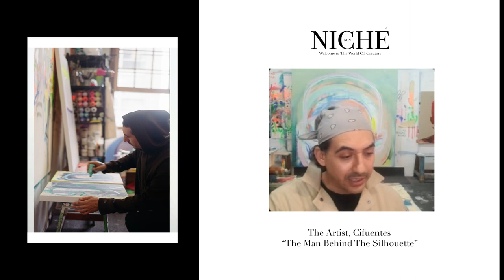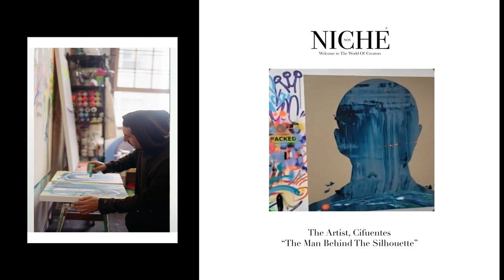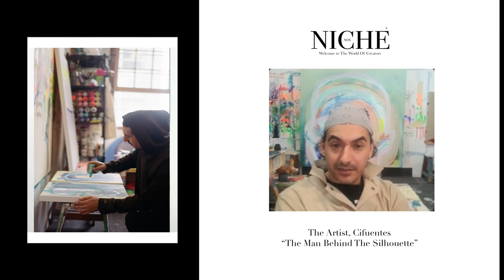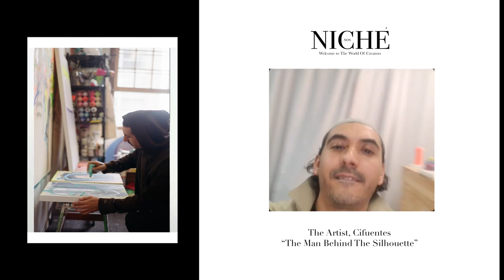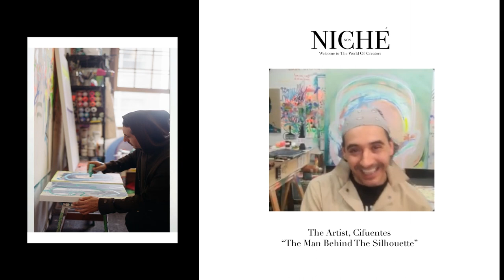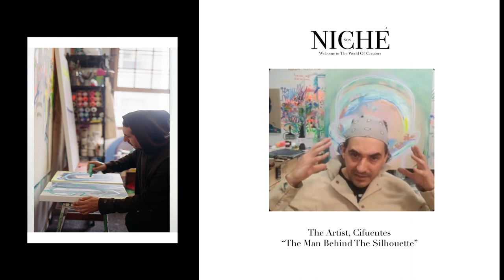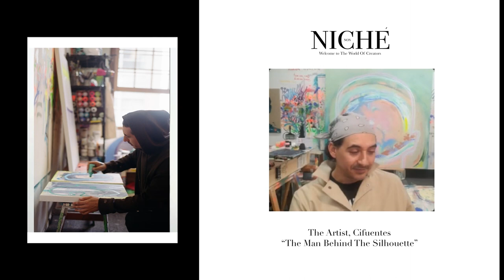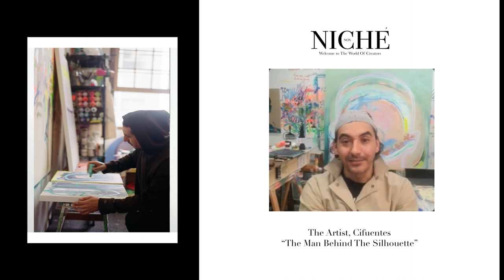Episode 3| "The Man Behind The Silhouette"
Jose Cifuentes is an artist that paints the immigrant story. He steadily becomes an inspiration too many on the artistic journey and raises awareness each day. Cifuentes is based out of Canada currently and is living his authentic truth everyday. Please go follow and support, all social media handles are listed below. Full article is listed on Instagram.